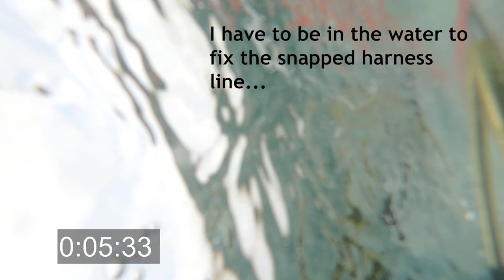Windsurfing - most common BREAKAGE!